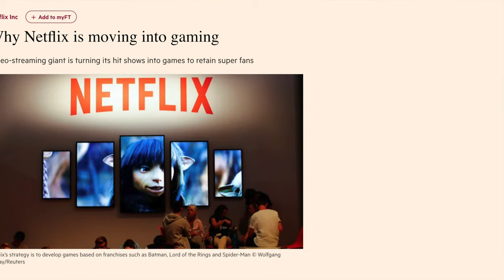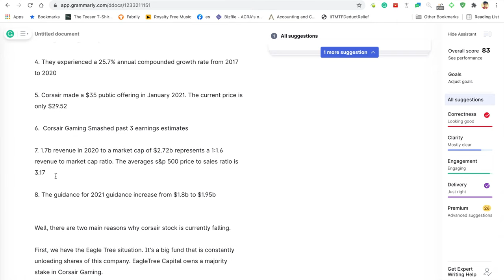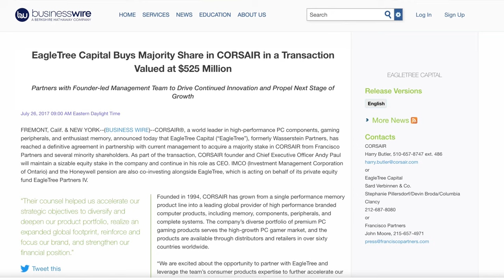CORSAIR (CRSR) STOCK| 8 FACTS THAT WILL BLOW YOUR MIND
Corsair gaming is probably the most interesting play in the whole stock market right now.

Remember guys, gaming is the past, present, AND definitely the future.

The gaming industry was red hot in terms of growth before the pandemic which was only accelerated permanently with the pandemic.

The corsair stock has solid fundamentals and financials. It's extremely undervalued WITH tremendous growth potential.

The global gaming market is currently valued at $176B.

It's expected to reach almost $300B in the next 5 years, making this one of the fastest-growing markets out there with a CAGR of 10%.

Let's get into the 8 facts that are going to blow your mind!

1. Total outstanding shares is around 92.19m x $29.52 = 2.72b market cap

2. Three analysts set a price target with an average of $50

3. Corsair Ended 2020 with $170m cash flow from operations. i.e They're No longer losing money

4. They experienced a 25.7% annual compounded growth rate from 2017 to 2020

5. Corsair made a $35 public offering in January 2021. The current price is only $29.52

6.  Corsair Gaming Smashed past 3 earnings estimates

7. 1.7b revenue in 2020 to a market cap of $2.72b represents a 1:1.6 revenue to market cap ratio. The averages s&p 500 price to sales ratio is 3.17

8. The guidance for 2021 guidance increase from $1.8b to $1.95b

Well, there are two main reasons why corsair stock is currently falling.

First, we have the Eagle Tree situation. It's a big fund that is constantly unloading shares of this company. EagleTree Capital owns a majority stake in Corsair Gaming.

In July of 2017, it acquired a majority share in a deal valuing Corsair Gaming at $525M. This put EagleTree Capital at ~92% ownership holding 77.8 million shares, at a price of ~$6.20 per share.

Corsair stock today trades at about $30, and of course, if you bought it $6, you would sell some at $30

Take note Eagle Tree is an early-stage investor and maybe they want to move that money to some of the new early-stage companies they have identified. Because that's what they do.

 It does not matter. They still want to be a majority shareholder of corsair so they are not unloading all the shares. But even when they sell a small portion of their holding, due to the low float, it prevents the price of the stock from going up.

The second reason why corsair stock is not going up is that many investors think that this is a stay at home play.

Most people outside the world of gaming severely underestimate how big of a driving force E-Sports is and will become globally.

Not to mention AV/VR and streaming.

With other stimuli such as 5G and cloud tech establishing a whole new capable infrastructure, gaming is about to be launched into a growth phase like never seen before!

Think about its this way. Why would Netflix get into gaming if it was a dying industry?

new gamers are born every day, new streamers are born every day. old gamers are getting better gear, upgrading every few years.

 The pandemic just helped create new gamers. They will want to buy more and more gear. they will want to start streaming like their favourite streamers.

It's only a matter of time before big money starts buying corsair stock. I'm using this opportunity to build a sizeable position and hold this for the next 3-5 years.